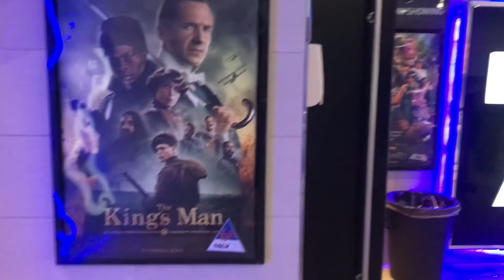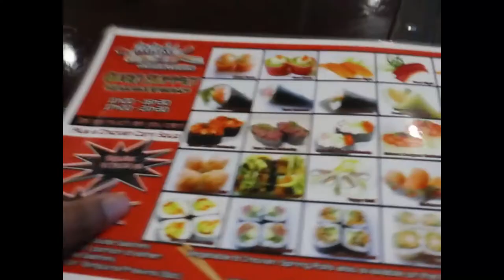VLOG: Trying out a Sushi buffet, Checking out, Going to the Cinema, Feeling abit bummed| Day 3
Today's video is just us checking out at the Airbnb, going to the cinema to watch the Kingsman, Also I discovered a Sushi buffet and tried it out with my sister, and lastly I felt alittle bummed towards the end so please like, comment and subscribe!